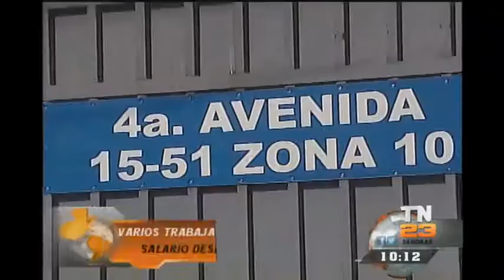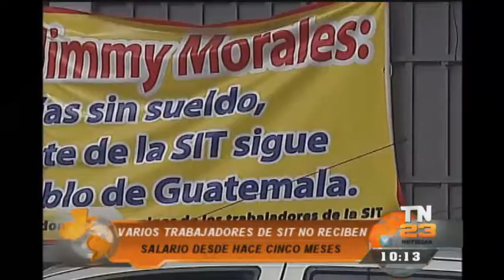Trabajadores de la SIT exigen pago de salarios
Los trabajadores de la SIT indican que hace aproximadamente cinco meses que no han recibido sus salarios. Muchos indican que se han visto obligados a pedir préstamos.